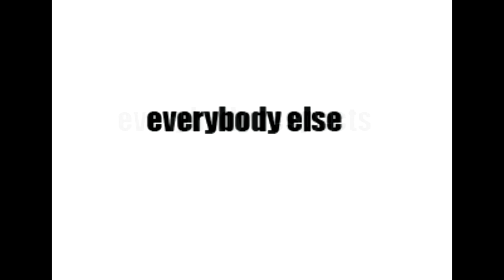Changes at Osmaston Park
Short film about changes at Osmaston Park, Allenton, created by Reppin Endz Derby. Beat by Phase 2 Productions. Interviews collected by Jaydan, Karnage, Cizz, Tomek and Ellis.